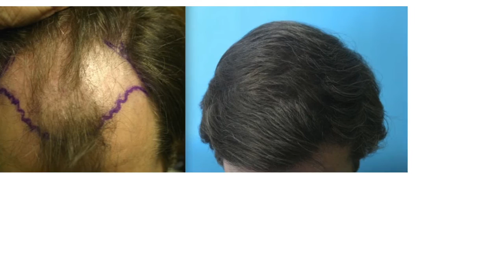Dr. Scott Alexander Phoenix Arizona - Hair Transplant 6000 FU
- Dr Scott Alexander of Phoenix Arizona perfoms hair transplant surgery on patient via FUT surgery 6000 FU.